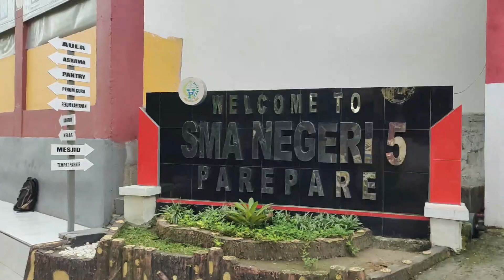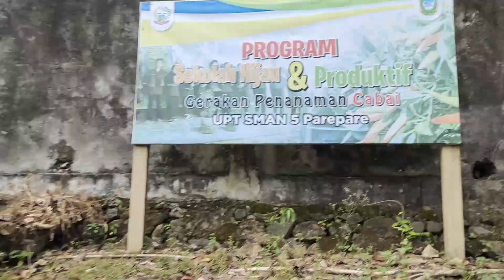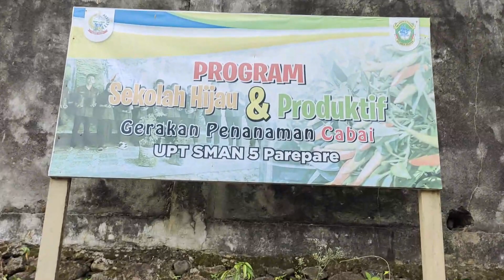4 2 3 1 Video Sosialisasi Program Sekolah